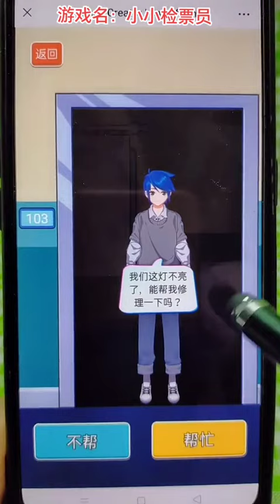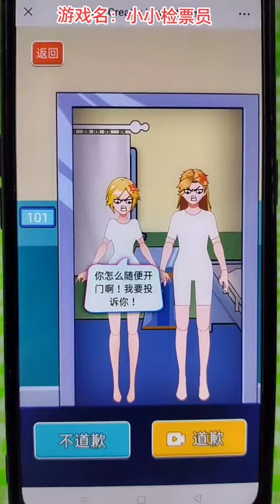小小检票员 抖音小游戏 游戏解说 游戏鉴赏官 游戏试玩 游戏 游戏实况 学生党 休闲游戏 小游戏 手机游戏 益智游戏